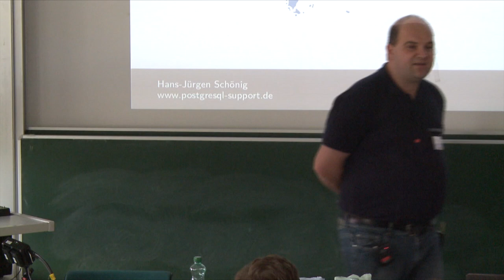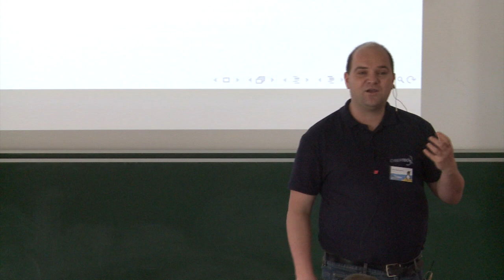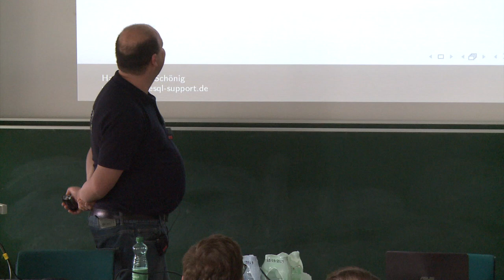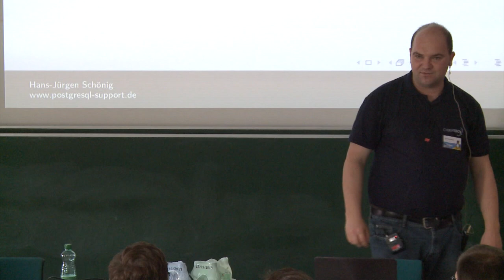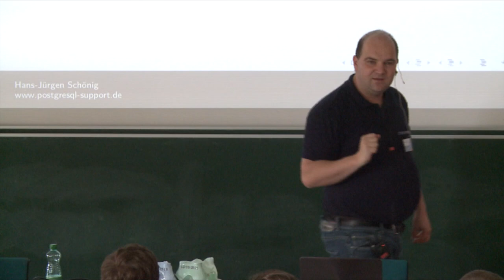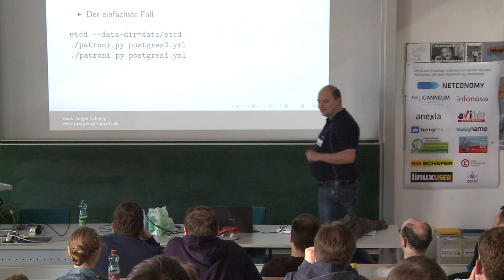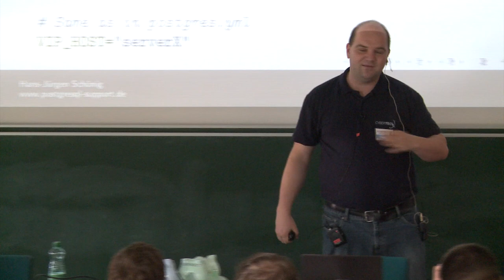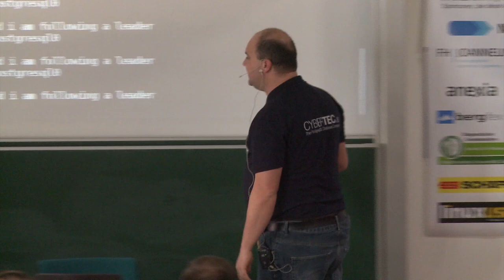PostgreSQL: Automatisches Failover und Clustering – Hans-Jürgen Schönig – Grazer Linuxtage 2017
Vortragender:
Hans-Jürgen Schönig

Titel:
PostgreSQL: Automatisches Failover und Clustering

Beschreibung:
Im professionellen Umfeld wird es immer wichtiger, Datenbanken hochverfügbar zu betreiben. PostgreSQL bietet alle Möglichkeiten, um hochverfügbar zu laufen - allerdings sind bisher viele User über die Einrichtung von Pacemaker gestolpert.
Patroni und co liefern einen Ausweg.

Im Rahmen dieses Talks sehen sie, wie PostgreSQL idealerweise skaliert und hochverfügbar deployt werden kann, ohne sich in die Untiefen von Linux HA graben zu müssen.